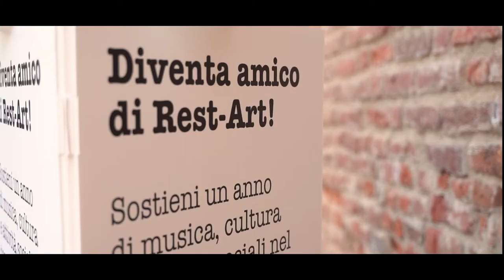Sostieni Rest-Art: Ripartiamo dai bambini!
Ripartiamo dai bambini!
NovaraJazz riparte dal programma rivolto ai più piccoli, proponendo laboratori musicali nei centri estivi e nel reparto di pediatria di Novara.